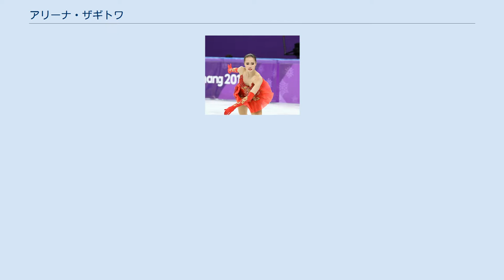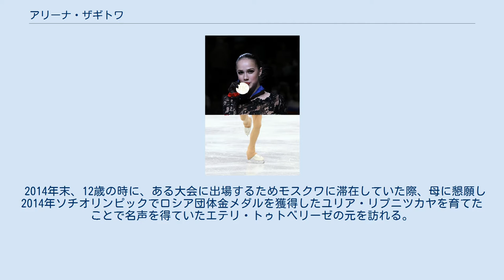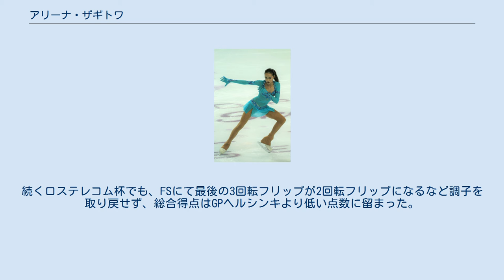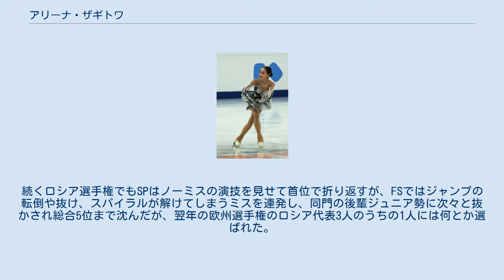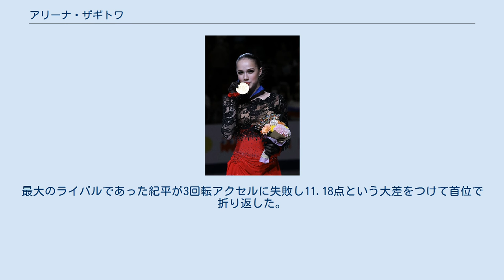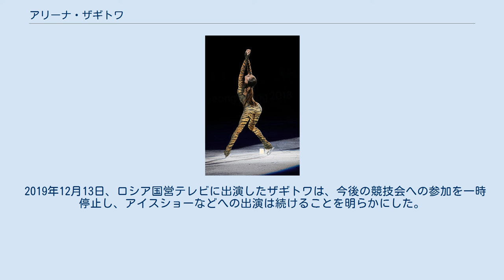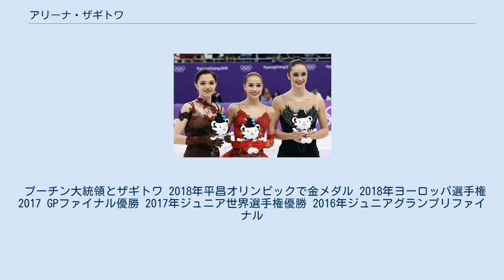アリーナ・ザギトワ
アリーナ・イルナゾヴナ・ザギトワ（ロシア語: Алина Ильназовна Загитова、ロシア語ラテン翻字: Alina Ilnazovna Zagitova; タタール語: Алинә Илназ кызы Заһитова、2002年5月18日 - ）は、ロシア、イジェフスク出身のフィギュアスケート選手（女子シングル）。
 2018年平昌オリンピック金メダリスト。
2017年グランプリファイナル優勝。
2019世界選手権優勝。
2017/2018欧州選手権優勝。
2017/2018ロシア選手権優勝。
 イジェフスク生まれ。
ムスリムでタタール系の血を引いている。
父親はアイスホッケーのコーチで、妹サビーナもフィギュアスケートをやっている。
名前のアリーナは、ロシア新体操の名選手で2004年アテネオリンピックの金メダリストのアリーナ・カバエワに由来する。
憧れの選手はカロリーナ・コストナーとエフゲニア・メドベージェワ。
 キャラクターグッズやファンシーグッズを好んで身の回りにおいている。
中でもリラックマがお気に入りで、ジュニア時代にプレゼントされたコリラックマのティッシュカバーは長年愛用している。
2016グランプリファイナルでプレゼントの袋を持っていた羽生結弦に一つくれないかとお願いしてくまのプーさんのぬいぐるみを譲り受けたことがあり、部屋に飾っている。
また、坂本花織にはスヌーピーのぬいぐるみをおねだりし、もらったことがある。
日本料理が大好物であると語っており、世界ジュニア選手権優勝のお祝いに祖母が寿司ロールを買ってくれると約束してくれたという。
将来の夢は日本食レストランを経営すること。
箸の使い方は父から教わった。
 2018年5月26日にはモスクワで秋田犬を贈呈された。
贈呈式にはロシア訪問中の安倍晋三首相も出席した。
 秋田犬の「マサル」を抱くザギトワ。
左から秋田犬保存会会長を務める衆議院議員の遠藤敬、ザギトワ、安倍晋三、安倍昭恵 ザギトワは日本で行われた平昌五輪開幕前の合宿に参加した際、秋田犬への愛を公言すると、地元関係者が贈呈を決定。
モスクワでの贈呈式でザギトワは、秋田犬保存会の遠藤敬会長からメスの子犬を贈られた。
贈呈された秋田犬は「勝る（まさる）」という意味を込めて「マサル (Масару)」と名付けた。
理想の休日は「マサルと過ごす一日」と語るほど溺愛している。
ロシアでは秋田犬は珍しいため、「うわー、ハチコー！」と周りに注目されると明かしている。
 なお同年7月には「マサル」のいとこでオスの子犬の「マサオ」が朝青龍明徳に贈呈された。
2018年11月に日本の繊維メーカーエアウィーヴと広告出演契約、同年12月にザギトワとともにCMデビューを果たした。
なお、今回販売するペット用マットレスは数量限定商品であり、収益は公益社団法人秋田犬保存会に寄付されることになっている。
なお、「イリースカ」という名の猫も飼っている。
 金メダルを獲得した平昌オリンピック 5歳の時にスケートを始めたが、専門的にフィギュアスケートを始めたのは7歳から。
それまではただ滑走していただけであり、競技を始めて3年経過した10歳まで表彰台には上ったことがなかった。
フィギュアスケートを始めた理由について「（母親が果たせなかった）夢を私に託した」と語っている。
 2014年末、12歳の時に、ある大会に出場するためモスクワに滞在していた際、母に懇願し2014年ソチオリンピックでロシア団体金メダルを獲得したユリア・リプニツカヤを育てたことで名声を得ていたエテリ・トゥトベリーゼの元を訪れる。
3回転ジャンプすら飛べなかったため即入門とはいかなかったが「もう一度、見たい」と年明けにモスクワへ来るよう促される。
2015年から親元を離れ、モスクワに住む祖母と同居しながらトゥトベリーゼの元でトレーニングを開始するも「自発的に練習することを理解できていない」と、わずか3か月で見限られた。
その後、同じリンク内でアンナ・ツァリョーワの指導を受けていたが、怪我の療養を経て故郷に帰ろうと決意し、花束を持ってトゥトベリーゼの元へ挨拶に行ったところ「もう一度試してみましょう」と声を掛けられ再び指導を受けることになった。
そのときのことをザギトワは「うれし涙が出ました...